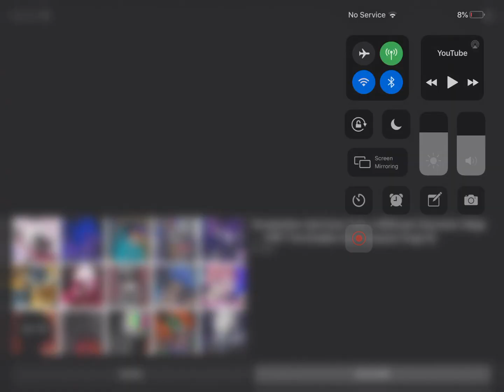FNF Genocide but everyone sings it! (Read description to find credits!)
Credits to SHAvibe and thank you!